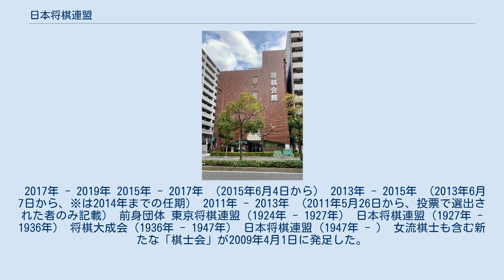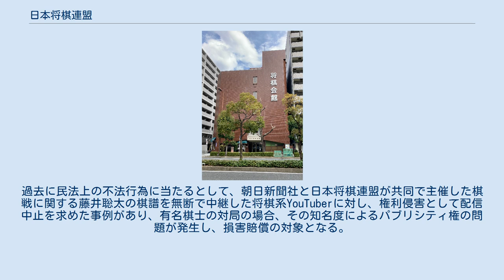日本将棋連盟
公益社団法人日本将棋連盟（にほんしょうぎれんめい）は、将棋の棋士活動を運営する公益社団法人。
 四段以上の棋士、女流棋士、指導棋士によって組織、棋士総会で2年ごとに選出された役員および職員によって運営される。
「将棋の普及発展と技術向上を図り、我が国の文化の向上、伝承に資するとともに、将棋を通じて諸外国との交流親善を図り、もって伝統文化の向上発展に寄与すること」を目的とする。
 1612年に初代大橋宗桂が徳川家康から将棋所（名人）に任ぜられたのが現在のプロ将棋界の起源である。
 江戸時代には、初代宗桂が興した大橋本家、初代宗桂の子・初代大橋宗与が興した大橋分家、初代宗桂の孫娘の婿・初代伊藤宗看が興した伊藤家の家元三家の中から棋力の秀でた者が名人位を襲い、江戸幕府の権威を背景に将棋界を牽引してきた。
 しかし、1868年に江戸幕府が崩壊すると、家元三家は後ろ盾を失い、将棋界も混乱に陥る。
1879年に伊藤家の八代伊藤宗印が将棋所を復興して名人を襲位するも、1893年に死去して伊藤家は断絶。
それ以前の1881年には大橋分家の九代大橋宗与が投獄の末獄死して断絶しており、家元は大橋本家を残すのみとなった。
大橋本家の十二代大橋宗金は棋力に乏しく、結局1898年に大橋本家の門人であった小野五平が名人となり、家元制の時代は終わりを告げた。
 家元の権威が失われたことにより、この後、棋界は様々な将棋団体が乱立して、離合集散を繰り返すようになる。
小野の次代の名人候補と目されていた実力者は、八代伊藤宗印門下の関根金次郎、大阪の小林東伯斎（元は大橋分家の門人で後に大橋本家・天野宗歩の弟子）門下で東京で活動していた井上義雄、同じく小林門下で関西で活動していた阪田三吉（当時は坂田三吉）の3名であった。
これら3名とその弟子たちによって現在の日本将棋連盟の原型となる将棋団体が結成されることになる。
 東京将棋連盟が創立した1924年9月8日を日本将棋連盟では創立記念日と定めている。
この日付にしたがって日本将棋連盟は1999年に創立75周年、2005年に創立81周年、2014年に創立90周年を祝っている。
 時系列で整理すると以下のようになる。
 公益社団法人日本将棋連盟の社員総会として、棋士総会が行われる。
会員の除名、連盟の役員（理事・監事）の選任又は解任や、定款の変更といった重要な事項を決議する。
日本将棋連盟において、棋士総会に出席する「社員」は正会員（棋士、および、女流四段以上またはタイトル経験のある女流棋士）である。
それ以外の女流棋士、および、奨励会員、指導棋士、支部会員らは連盟の正会員ではなく、棋士総会に参加する権利を持たない。
 定例総会は年に1回、順位戦が開始される前の6月上旬に行われる。
その他重要な議決が発生したときは、臨時総会が開かれることもある。
 役員の任期はおよそ2年である。
定款第23条の規定により2年おきの総会の終結が区切りとなるため、総会の日程によっては2年に満たない（もしくは超える）場合がある。
役員は、棋士総会の決議によって選任する。
 公益社団法人移行以後は、総会に先立って4月頃に「予備選挙」を行い、会員による互選で選ばれた棋士・女流棋士および職員からなる常勤理事候補と、連盟事務局の推薦した棋士・女流棋士・外部有識者等からなる非常勤理事候補・監事候補を選出し、これらの候補者を棋士総会で選任する形を取っている。
 常勤理事 2019年6月7日より 非常勤理事 監事 公益社団法人移行後の2011年以降のみ。
 2017年 - 2019年 2015年 - 2017年 （2015年6月4日から） 2013年 - 2015年 （2013年6月7日から、※は2014年までの任期） 2011年 - 2013年 （2011年5月26日から、投票で選出された者のみ記載） 前身団体 東京将棋連盟（1924年 - 1927年） 日本将棋連盟（1927年 - 1936年） 将棋大成会（1936年 - 1947年） 日本将棋連盟（1947年 - ） 女流棋士も含む新たな「棋士会」が2009年4月1日に発足した。
 中原名誉棋士会長の任期は、70歳まで。
しかし、2011年4月11日付けで名誉棋士会長を辞退。
 この棋士会発足に伴い、女流棋士会独自の役員制度は廃止され、谷川治恵女流棋士会長らの役員は退任した。
 谷川浩司初代会長の方針...